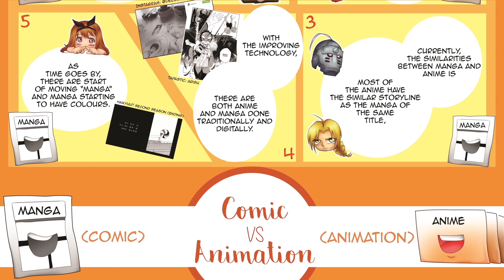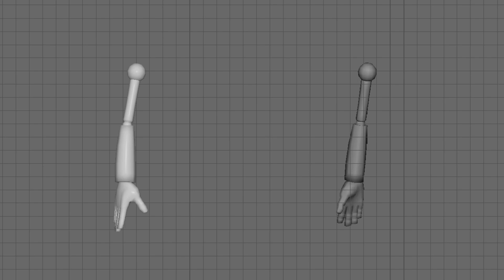Demoreel - 2018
Credits: Audio